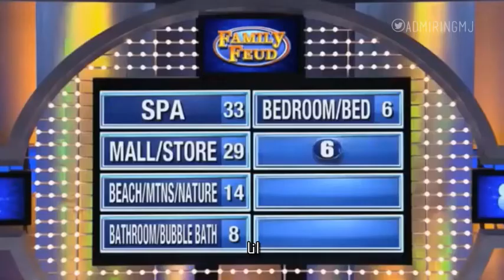ستيف هارفي لا يريد استضافة فاملي فيود بعد الآن (مترجم)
ستيف هارفي يفقد اعصابه بسبب اسئلة الجمهور - (مترجم), ستيف هارفي, جيمي كيمل, جيمي فالون, امبراكتكل جوكرز, كيفن هارت, ذا روك, مايكل جاكسون, فاملي فيود